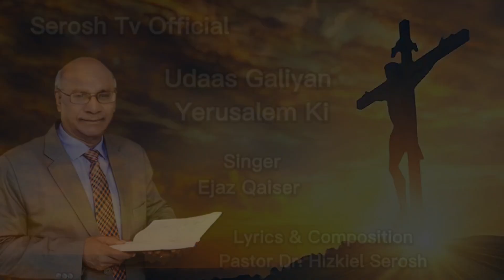Udaas Galiyan Yerusalem Ki | اداس گلیاں یروشیلم کی | Ejaz Qaiser | Pastor Dr. Hizkiel Serosh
Udaas Galiyan Yerusalem Ki | اداس گلیاں یروشیلم کی |

Singer : Ejaz Qaiser
Lyrics & Composition : Pastor Dr. Hizkiel Serosh